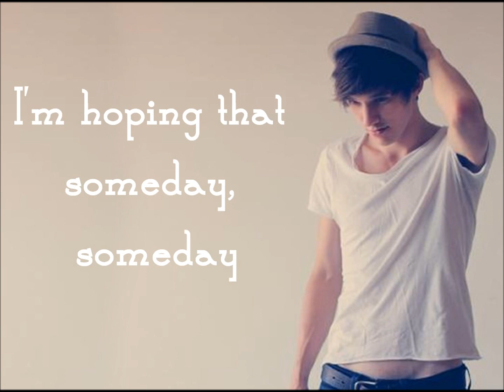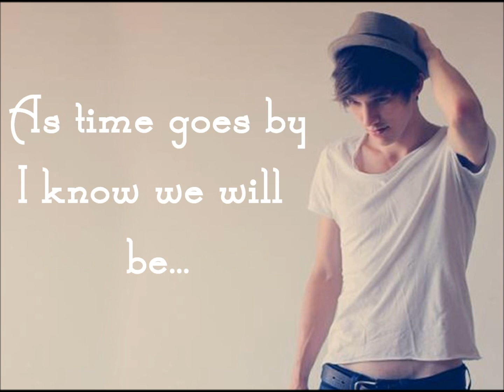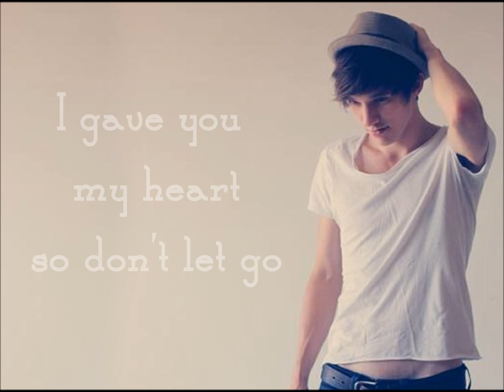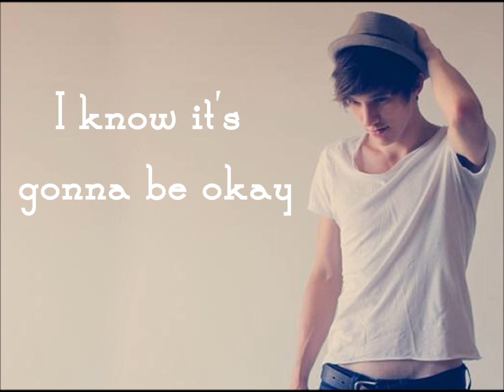Someday (OK) - Joe Brooks (Lyrics)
Someday (ok) - Joe Brooks Lyric Video